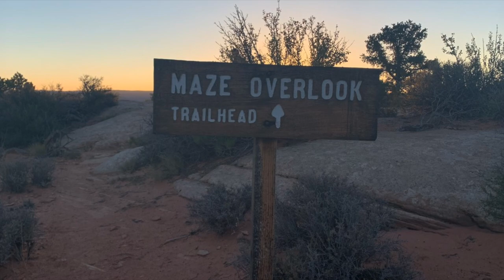The Maze District, Part 5 - Harvest Scene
Day 5 of our visit to the Maze District of Canyonlands National Park. Here we hike from Maze Overlook Campsite 1 to the Harvest Scene Pictograph Panel. This hike is rightly classified as strenuous, especially in early July. So start early and carry lots of water!

Song: The Great Temple
Artist: Geodesium
Album: Anasazi

Song: Anasazi
Artist: Geodesium
Album: Anasazi

Artist: Geodesium
Album: Anasazi